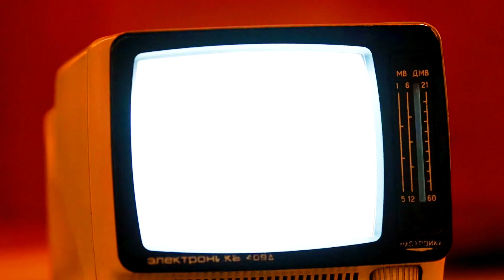【ゆるキャン△】 大垣千明のノンアルコールホットバタードラムカウ Laid-back Camp 【アニメ再現料理作ってみた】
今回は　ゆるキャン△　より大垣千明のノンアルコールホットバタードラムカウです。

料理の総評
味　Deliciousness　2
見た目　Appearance　3
難易度　Difficulty　1

千明が二人に振舞ったンアルコールホットバタードラムカウです。

ほんとはラム酒で作るみたいですが今回はアニメ通りラムシロップで作ってみました。

大人の味でした
シロップの砂糖少なめに作ったので
入れる砂糖多めが甘くて飲みやすいかもですね
是非お試しを！

It seems that it is made with rum, but this time it was made with rum syrup like the animation.

It was an adult taste

The higher the amount of sugar, the sweeter and easier to drink.
Please try!

このチャンネルはアニメの料理を再現する番組です。

週2本ほど、17時にアップロード予定です。

再現リクエスト随時募集中です。
コメント欄に記入お願いします。

This channel is a program that reproduces the cooking of anime.

 I plan to upload about 2 files a week.

 Reproduction requests are being accepted at any time.
Please fill in the comment field.